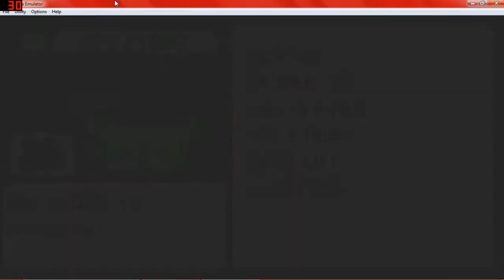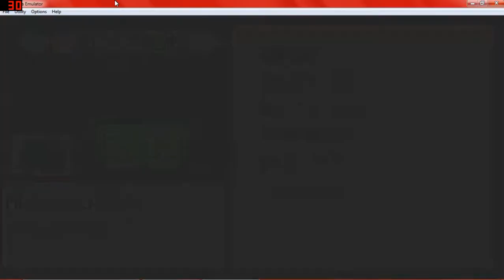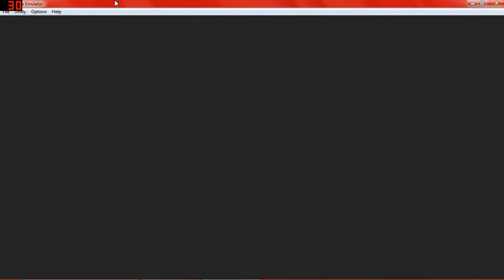Pokemon Emerald part 18 Cutting The Grass